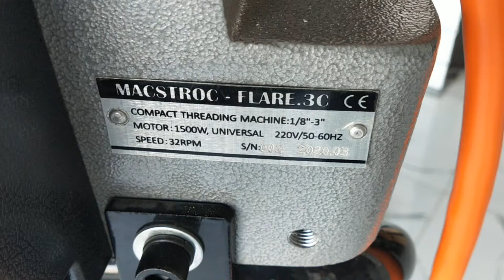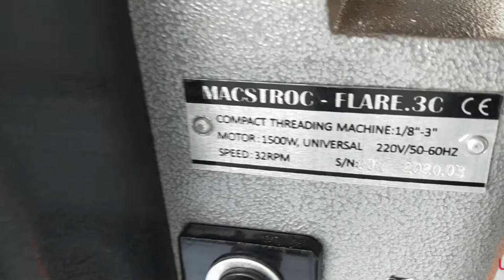Macstroc Pipe Threading Machine Flare.3c - udemandme.com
Pipe Threading Machine Flare.3C. capacity : Pipe ( 1/8" - 3" or 3mm - 80 mm) Bolt : 12 mm - 45 mm.